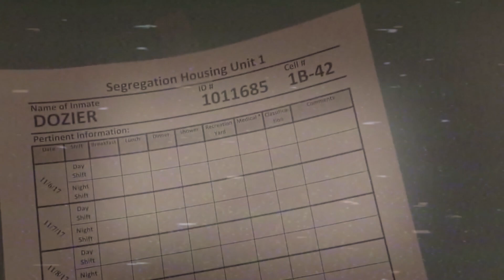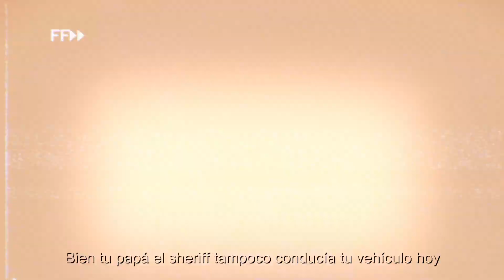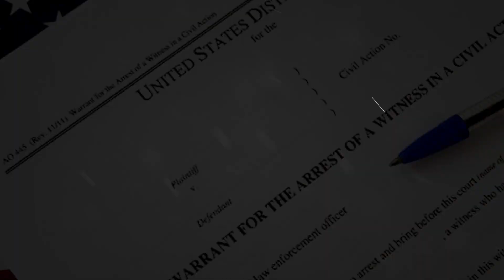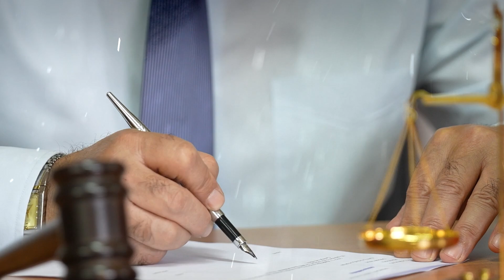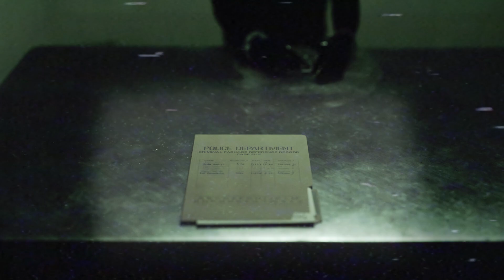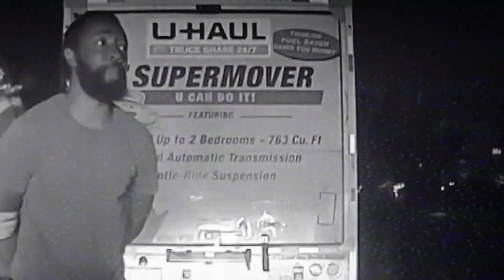Cuando los Policias Tienen que Arrestar a sus Propios Hijos